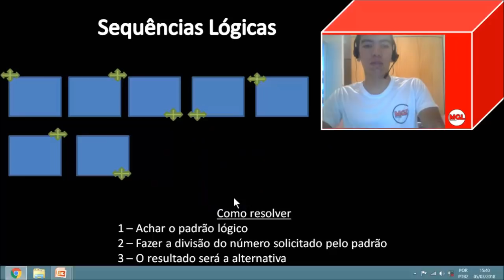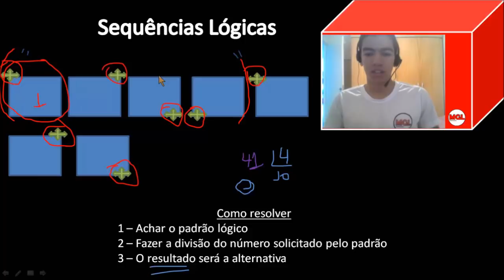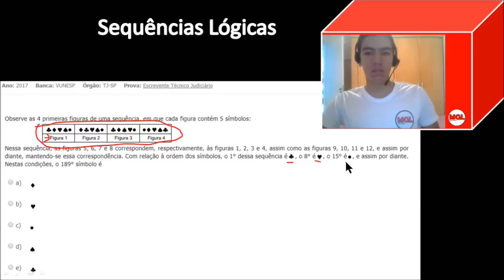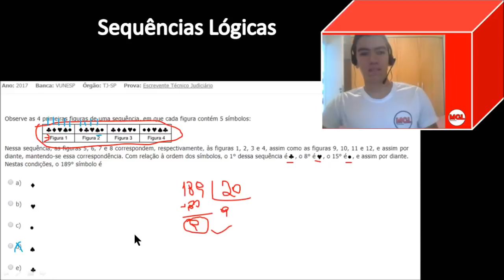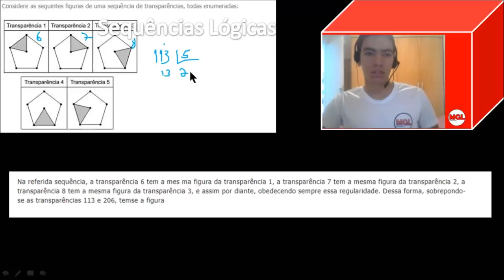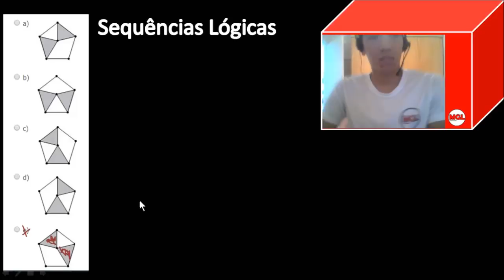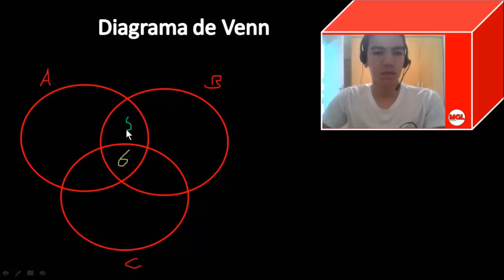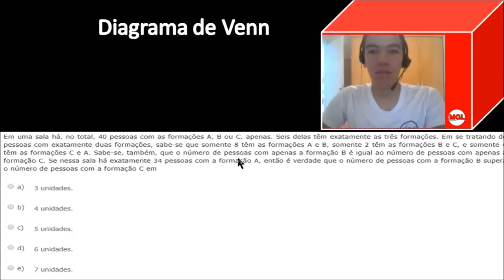Dicas Simples de Raciocínio Logico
link combo: apostilaescrevente.blogspot.com.br . Nesse vídeo dou duas dicas simples para pontuar nas provas de raciocínio lógico da vunesp.